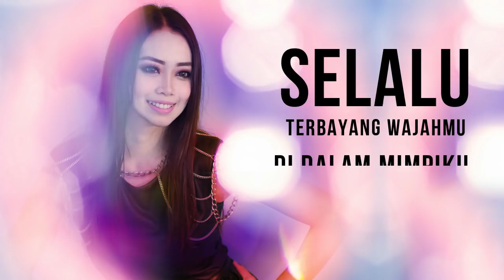EKA SHARIF - Sepenuh Jiwa (Official Lirik Video)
SEPENUH JIWA
Publishing: Media Asia Production Sdn Bhd

Selalu terbayang wajahmu
Di dalam mimpiku
Kau yang ku rindu
Di dalam hatiku
Dalam jaga dan lena kau ada selalu
Memenuhi ruangku

Hanyalah dirimu kekasih
Yang ku puja puja dalam hidupku
Menyempurnakanku
Ingin selalu  bersama
Jalani hidup ini hanya kita berdua

Mungkin kita bukan selamanya
Biarlah takdir sudahi
Berikan satu kebahagiaan
Akan ku

Cintainya sepenuh jiwaku
Sepenuh jiwamu dekatlah padaku  (2x)

Jangan kau sesali
Bila bersamaku, terus kekal abadi
Jangan kau mungkiri
Janji kita dahulu...

(Ulang **)

Amazon Music »»